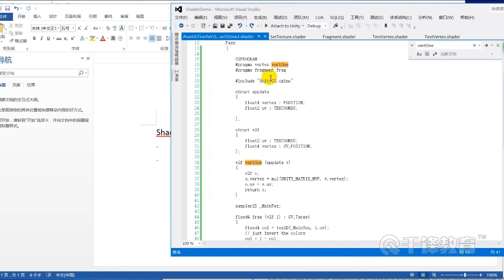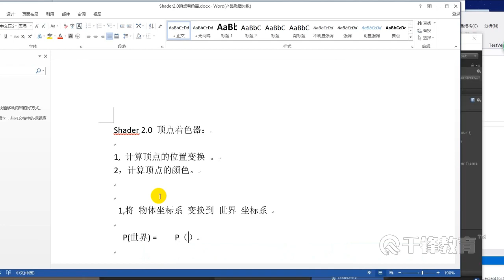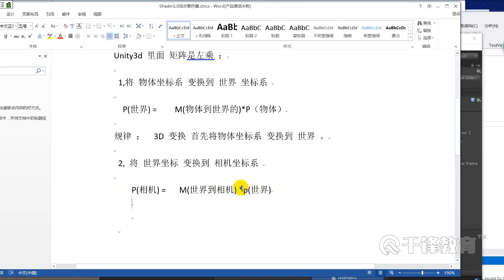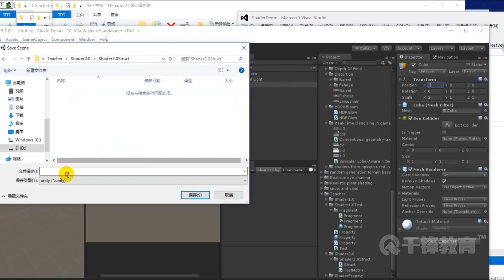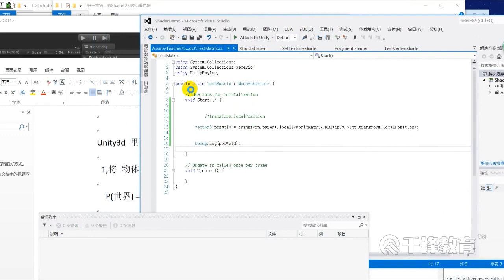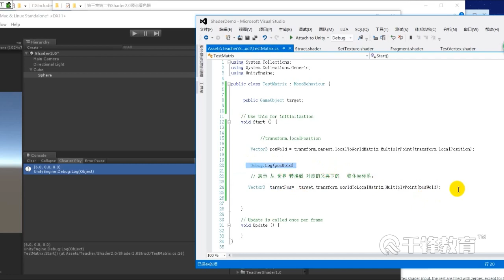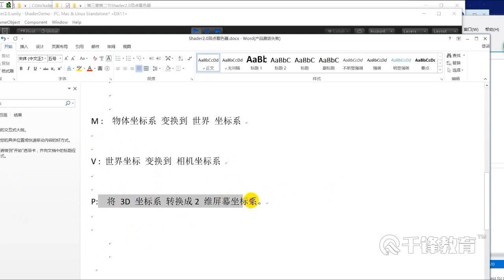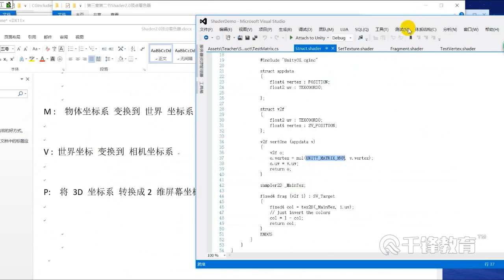千锋Unity游戏开发教程：9 shader2 0矩阵变换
【千锋】Unity3D游戏图形学从理论到实战教程（35集）
课程介绍
超高级课程，图形学从小白到大咖，系统剖析图形学开发模式，一个个案例教你搞定图形学，成为优先录用的抢手人才。